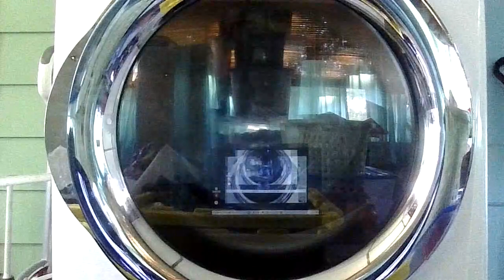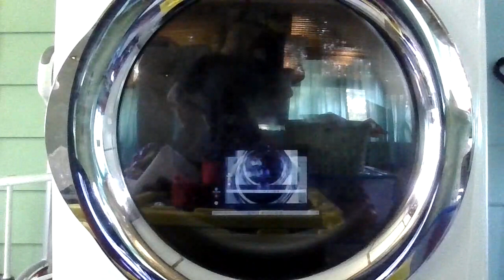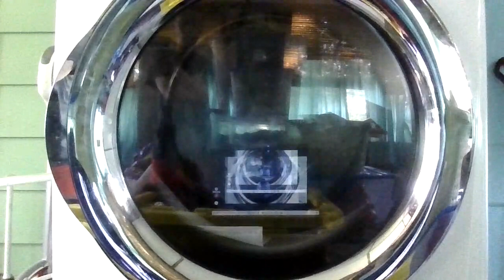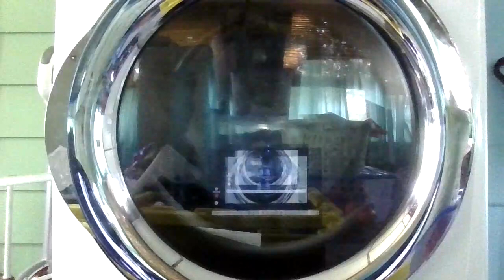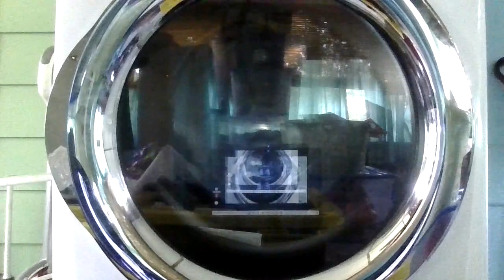drying my sweatshirt in 10 minutes on high - full cycle (Electrolux)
drying my sweatshirt in 10 minutes and on high setting and with 2 dryer balls and a dryer sheet and cleaned out the lint trap